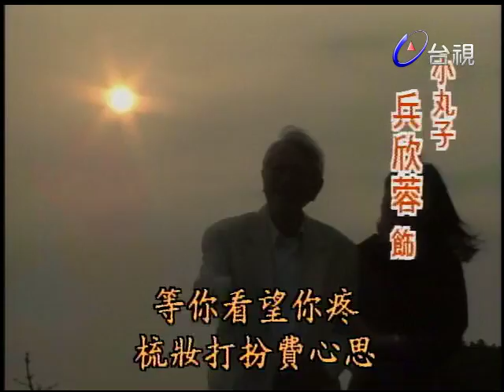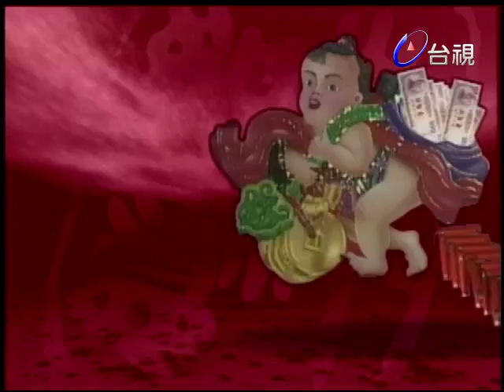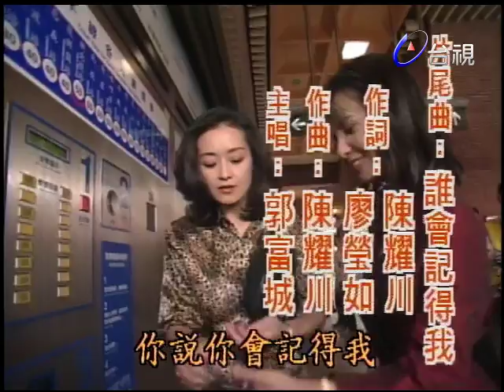添丁發財好運來 第 24 集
處在現在這個多元化的社會，每天每一個人都要面對生活不易、環境污染、治安、交通的各種外來的壓力，日子過得無奈，但是依然要過；於是社會產生許多亂象，讓人無所適從。劇中的男主角張台生，屬於白領中產階級，平凡有如你我的鄰居，全劇以他的家庭為主軸，引申出一段笑中有淚反應社會現象的故事情節。張台生有一個三代同堂幸服美滿的家庭，妻子淑美是家庭主婦，單純、漂亮、持家有方，但在家待久了難免有一點小心眼和小小迷信；女兒小丸子是家中的掌上明珠是全家的開心果；此外岳父大人和小舅子林正義也同居一室，和樂融融。張台生在一家化妝品公司擔任中級主管，工作認真，一心想要出人頭地，卻無奈要為五斗米折腰，經常要和現時妥協。這一天，像往常一樣，台生上班，淑美到市場去買菜，不過他私下做了一個的決定，因為再過幾天就是她和台生結婚十週年，為了給他一個驚喜，特地買了一個鑽戒送他。並在好友寶玉的陪同下，到廟裡祈求平安，沒想到廟祝一句善意的警告：「你的先生有桃花劫」，讓她心中惶惶不可終日。台生在辦公室中，老闆語帶玄機的暗示他工作績效不彰，讓他心生懊惱，再加上同事吳秋山略通風水命相，熱心指點迷津，台生接受建議，改運先從衣著著手，服飾忽然花俏起來；這下明顯的改變，讓淑美更是增加心中的疑慮，準備加緊腳步，阻止家變發生。一日，一位不知名的女士帶著十歲大的小男孩，北上要認台生為父，突如其來的兒子，讓台生措手不及，不知如何應付這個場面？更不知如何向妻子解釋原委，因而演變出一連串有趣又寫實的故事情節。

演員:巴戈 比莉 李亞萍 王淑娟 江宏恩 方駿 何建賢 兵欣蓉
友情主演:翁家明
友情客串:張晨光